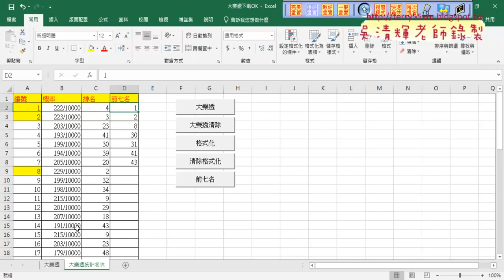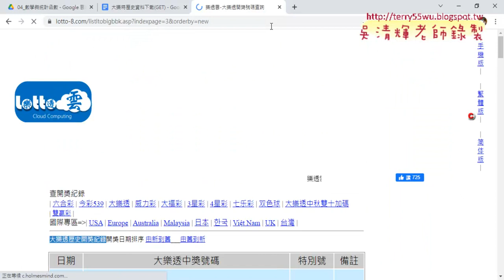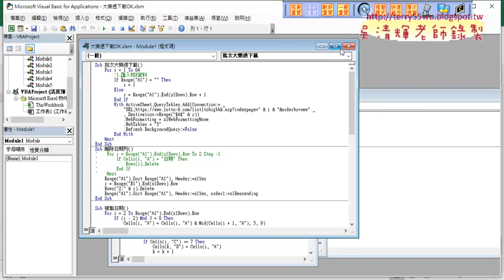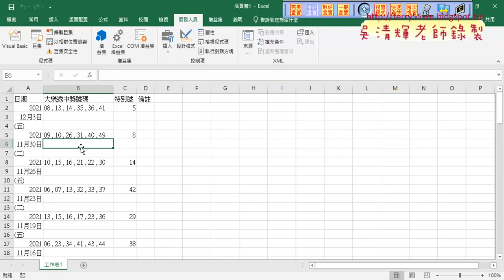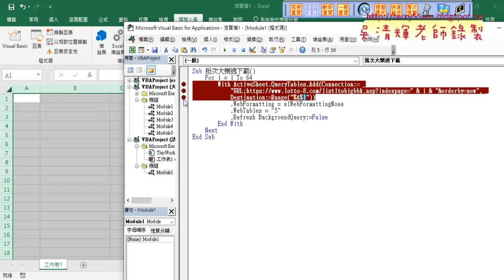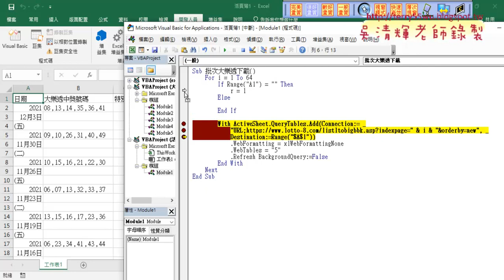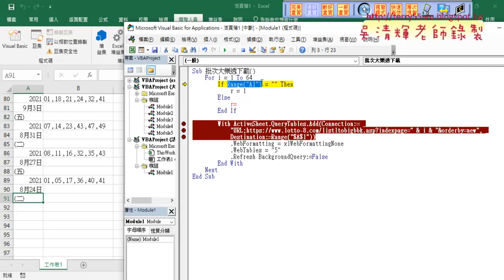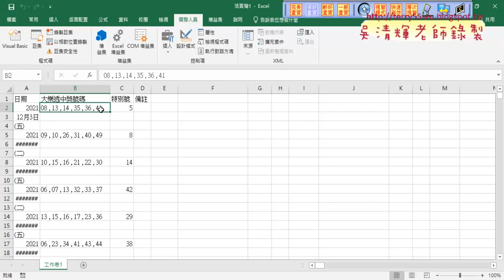01 批次大樂透下載程式修改說明